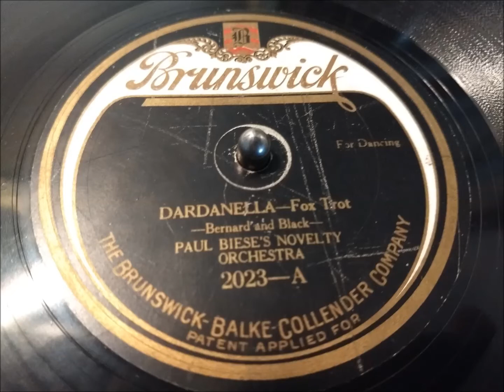Dardanella - Fox Trot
"Dardanella - Fox Trot," played on my 1914 Victor Victrola IV.